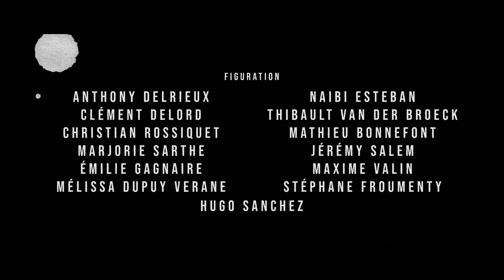Instants - Court Métrage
Sphère : forme mathématique en trois dimensions résultant de la révolution d'un cercle autour d'un de ses diamètres (adjectif : sphérique, boulière ou sporadique)

Notre premier court-métrage : Instants.

Nous tenons à remercier également le café "Le Commerce" de Toulouse qui a par erreur été omis au générique. Nous sommes désolés de cet oubli.

CREDITS :

Scénario, réalisation montage et effets visuels :
Xavier de Capèle et Clément Delord

Ingénieurs sons, mixage et effets sonores :
Hugo Ropele
Eddy Maucolin
Rémi Ribereau
Rémi Bastianelli

Logistique :
Cyprien Auffray